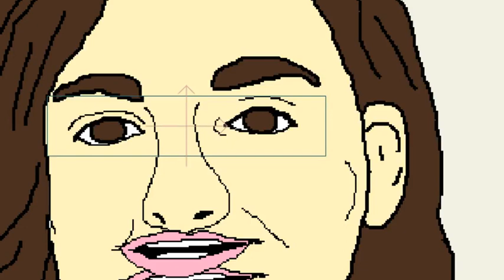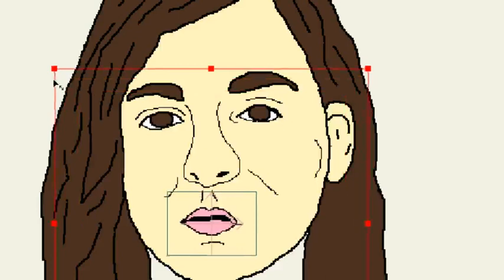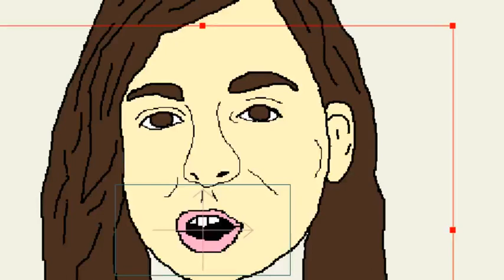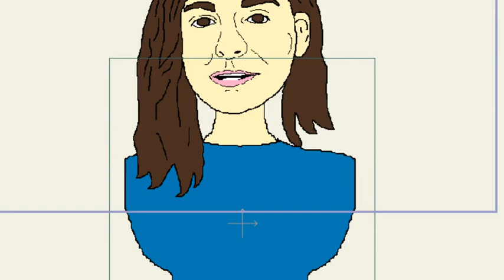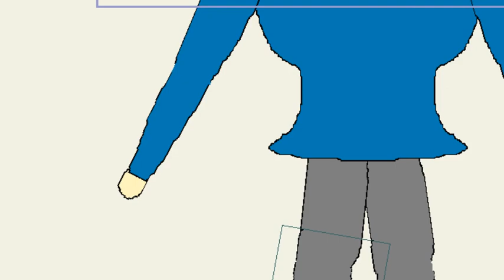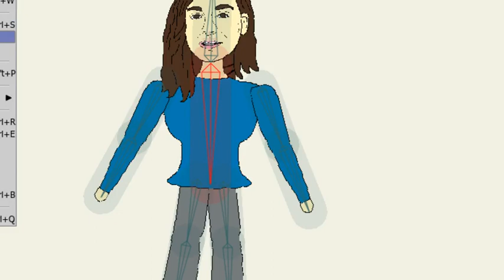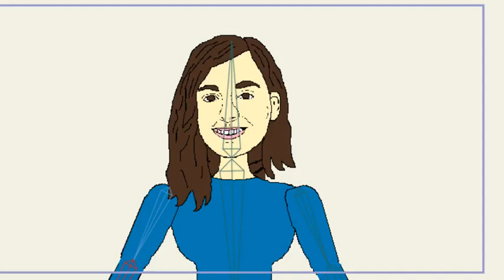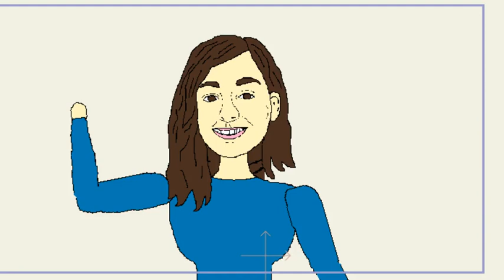Creating Claire Loves Candy ( mini animation at the end)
I actually dont remember how i found this channel. But i think upon watching other videos about sweets. she happens to pop up on the recommendations.
and she seem to be quite fun to watch. she does candy reviews.
i watch how her channel grew with the few months. what we are seeing here is prob a future super star. who knows. this is 2019 btw.
and i do personally enjoy watching her videos. and unexpectedly got a shout out from her

So here is an cartoon version of her. its a another way to say thank you. and an alternate way for a shout out.